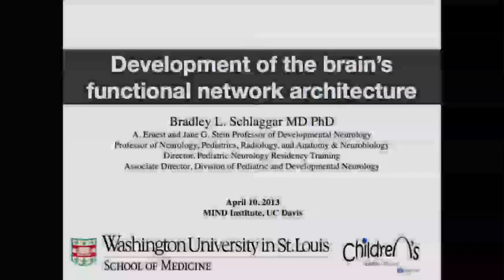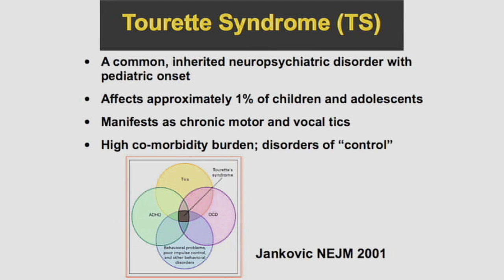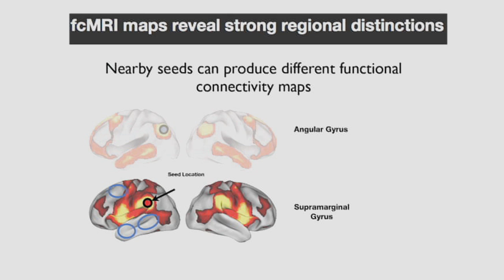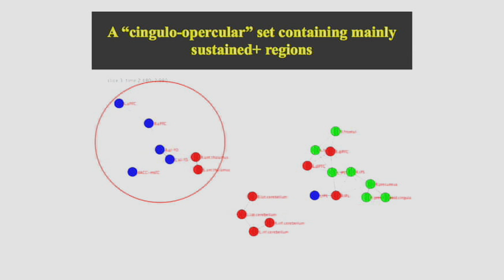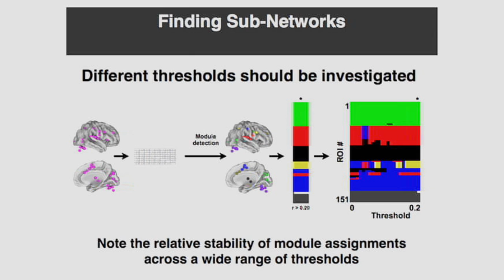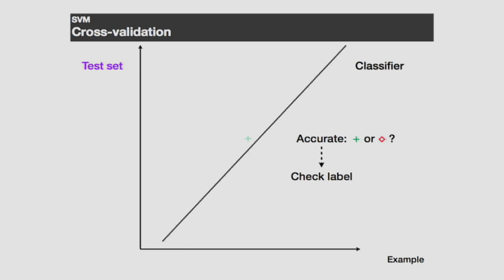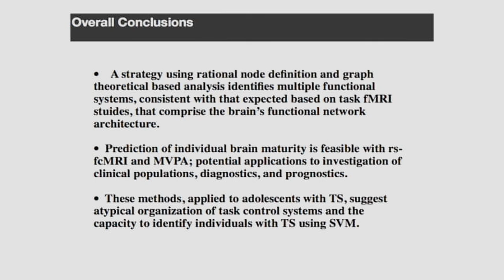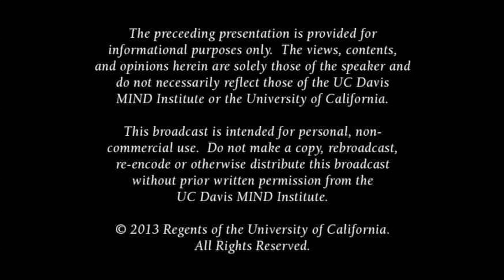Development of the Brain's Functional Networks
Review methods used to study functional interactions and networks with rs-fcMRI and how these methods have been used to define developmental changes in network functional connectivity. The implementation of multivariate pattern analysis methods using support vector machine classification and regression has allowed us to make predictions about the maturity of the brains functional network architecture in individuals. The implications of these approaches for understanding typical and atypical development of the brain's functional network architecture will be discussed. Series: "MIND Institute Lecture Series on Neurodevelopmental Disorders" [1/2014] [Health and Medicine] [Show ID: 25986]